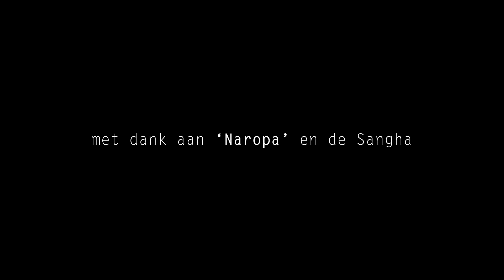Rumi's Wine - Immortality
A song inspired by the words from a poem of Rumi.
Rumi's Wine (Femke Witzel en Cédric Debled).
Special thanks to Naropa and the Sangha.